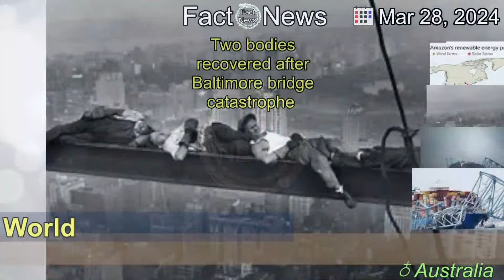[Latest]Two bodies recovered after Baltimore bridge catastrophe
[Contents]
The bodies of two construction workers have been recovered after the Baltimore bridge catastrophe.

[March, 2024]

[World]

[Australia]